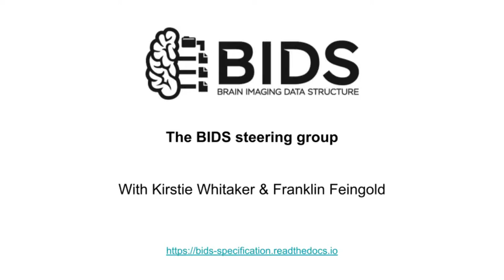What is the BIDS steering group?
Kirstie Whitaker and Franklin Feingold come to tell us more about the BIDS
steering group and the incoming election of a new member.